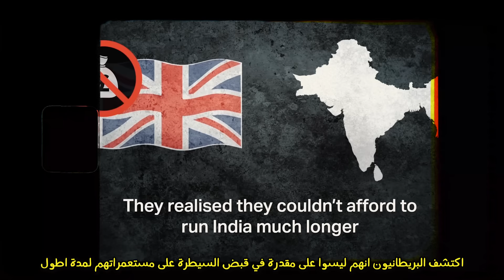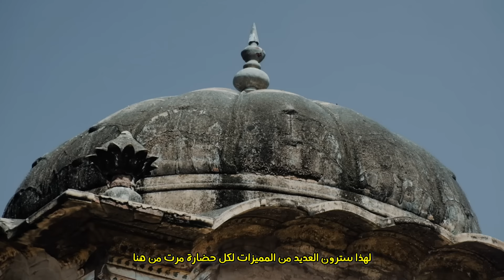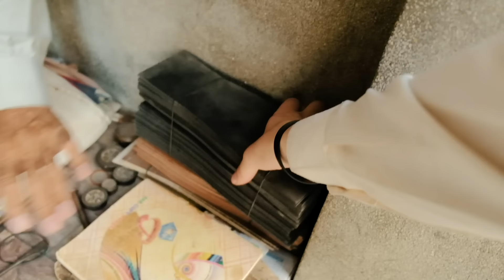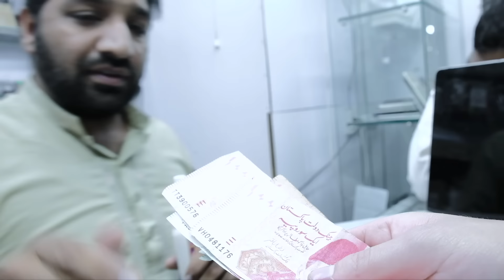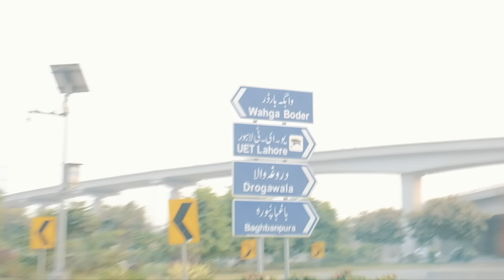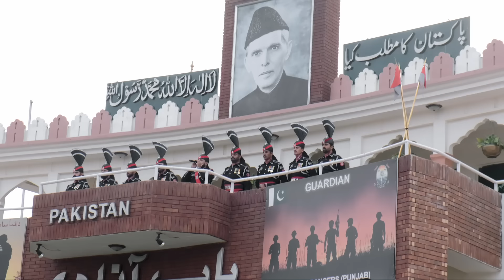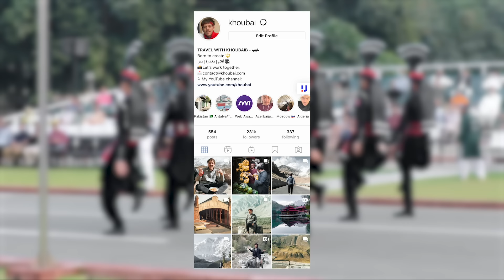الحدود التي حيرت العالم (الهند - باكستان) World's Strangest Border | India/Pakistan 🇮🇳🇵🇰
طالما الحدود بعثرت الكثير من العائلات وشردتها، الهند وباكستان كما يسميهما الاعلام الجارتين اللذوذتين، كل دولة تستعرض عضلاتها مقابل الاخرى، وهذه واحدة من بقايا الاستعمار والتفرقة
لاتنسوا مشاركة الفيديو في كل مكان
لم يبق الكثير عن النصف مليون

المصادر التي استندت عليها:
shorturl.at/eESU0
shorturl.at/kuHLZ

ـــــــــــــ